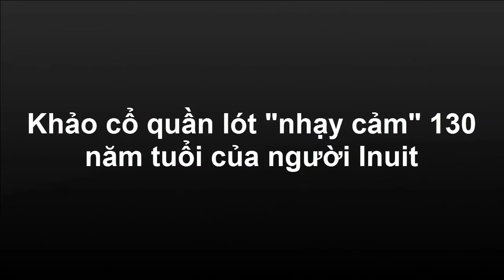Bộ Tộc Bí Ẩn - Khảo Cổ Quần Lót Nhạy Cảm 130 Năm Tuổi Của Người Inuit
Bạn là người muốn khám phá, du lịch đến những nơi có phong tục tập quán kì là? Bộ tộc sống trên cây, bộ tộc thời trang.
Kênh bộ tộc cập nhật những video liên quan đến:
• bộ tộc châu phi,
• bộ tộc,
• bộ tộc bí ẩn,
• bộ tộc săn bắn,
• bộ tộc săn bắt,
• bộ tộc cổ đại,
• các bộ tộc,
• bộ tộc da đỏ,
• bộ tộc thổ dân,
• bộ tộc hoang dã,
• bộ tộc đẹp nhất châu phi,
• bộ tộc đi săn,
• bộ tộc đánh nhau,
• bộ tộc đẹp nhất